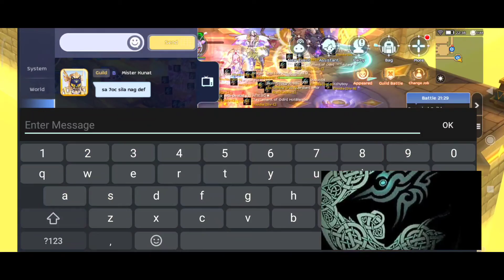Ensidia [War Of Emperium] TH48 Slayer POV